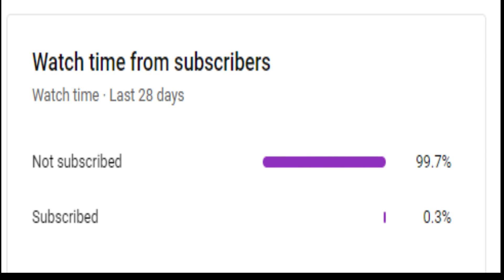Sen Tenz Reyna Classic In Babybay's 5000$ Smeag Tourny (Valorant)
Sen Tenz Reyna Classic In Babybay's 5000$ Sweag Tourny (Valorant)

Credit : Twitch.tv/TenZ